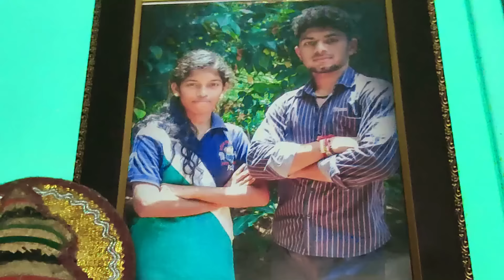ಇವರೇ ನಮ್ಮ ಮದುವೆ ನಿಶ್ಚಯ ಮಾಡಿಸಿದವರು! 🤓 | ಕಾಡು ದಾರಿಯಲ್ಲಿ ನಡಕೊಂಡು!🚶‍♀️| ಪುತ್ತಲಕಾಯಿ ಇಡ್ಲಿ😋